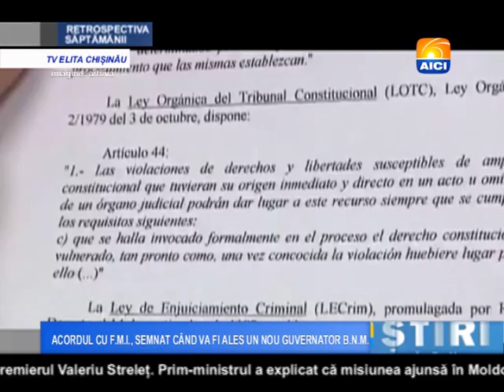Retrospectiva AICI 26 09 2015